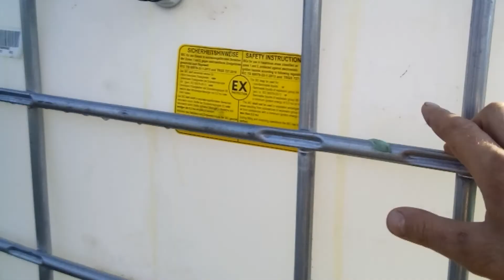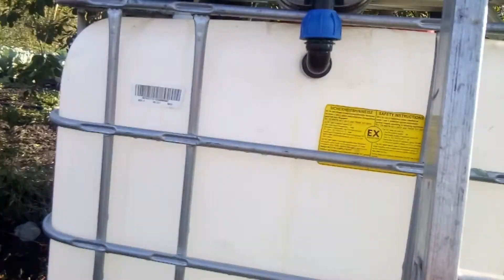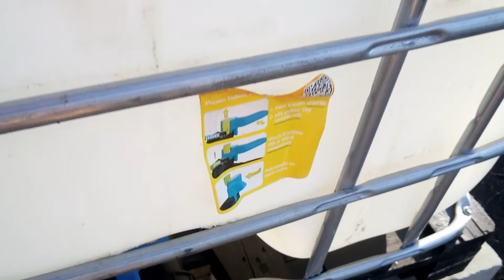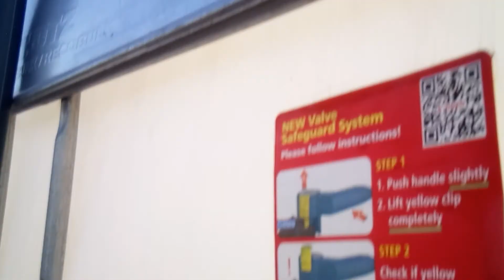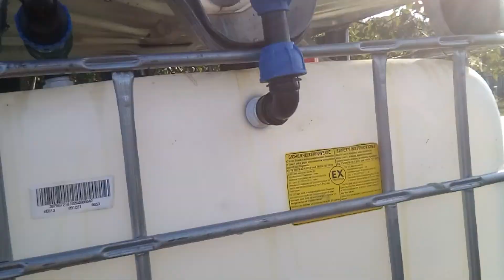Водонапорная башня у дяди Вити из трех еврокубов. Как я соединил три еврокуба вертикально.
Всем привет рекомендую хороший сайт новостей и событий даркнет Этот проект структурно состоит из трех частей
Проверенные ссылки на проекты ориентированные на Darknet.
Блог, в котором контент создается авторами сайта. Тут пишут о важных новостях из Даркнета,  интервью  ярких представителей того или иного сообщества и многое другое.
Агрегатор новостных телеграм-каналов. В  агрегатор добавляются каналы теневых проектов, авторов новостных блогов, простые каналы с тематическим уклоном.